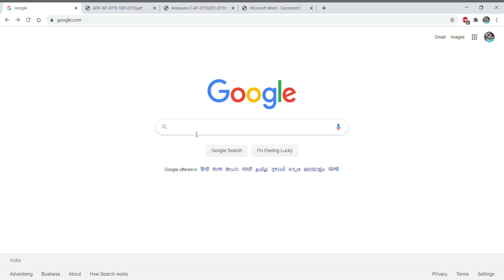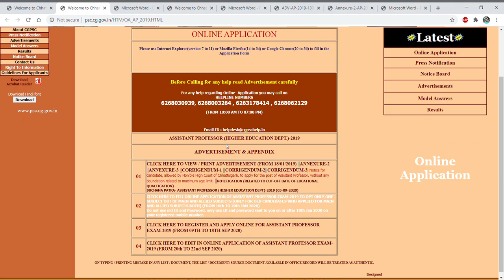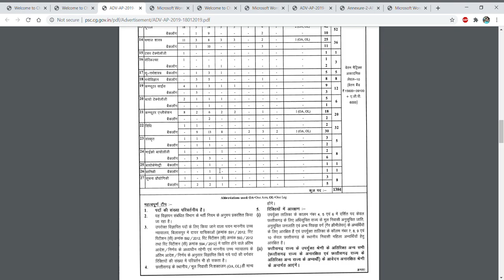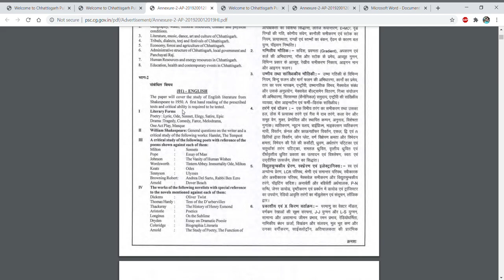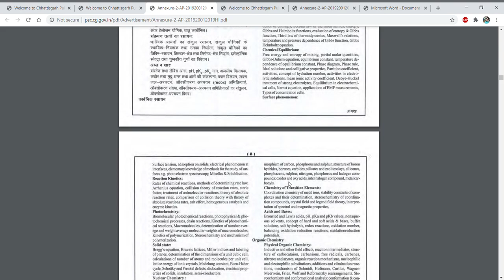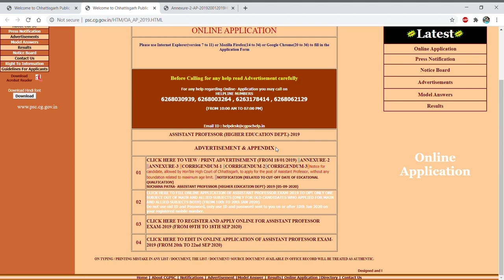1384 Assistant Professor vacancy in all subjects II CGPSC II CSIR /UGC II PG and Ph.D degree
In this video tutorial, we have discussed about the Assistant Pofessor vacancies in all subjects of approx. 1384 in CGPSC. So its a good opportunity to those who are eligible for the post..